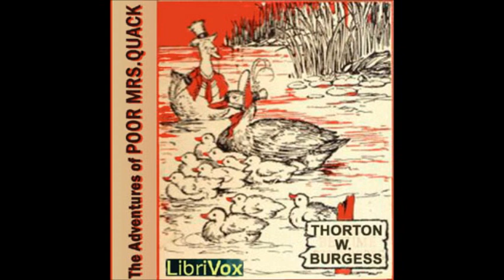The Adventures of Poor Mrs. Quack by Thornton W. Burgess - 17. Mr. Quack is Found at Last